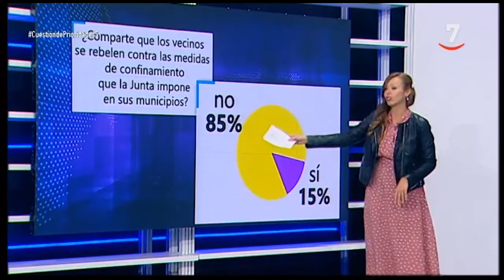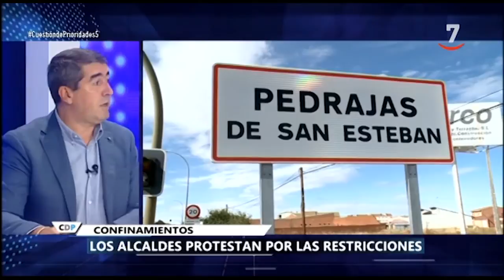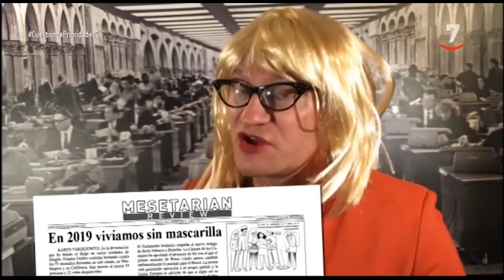Cuestión de prioridades (5).- Entrevista al secretario general de Podemos Castilla y León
CuestiónDePrioridades (21/09/2020) - Entrevista al secretario general de Podemos Castilla y León, Pablo Fernández